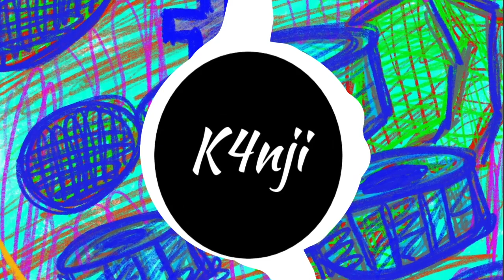K4NJI - WALL (Non Copyrighted)